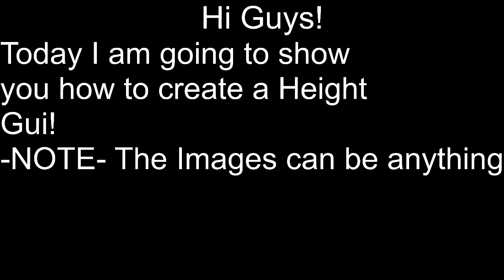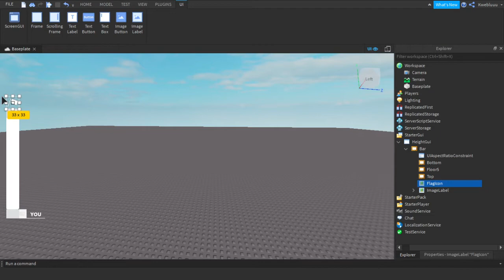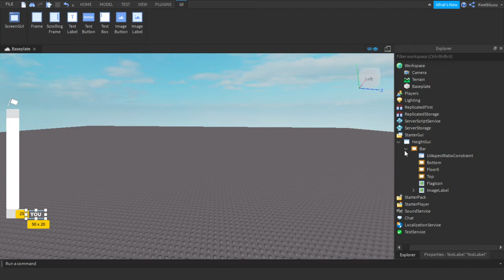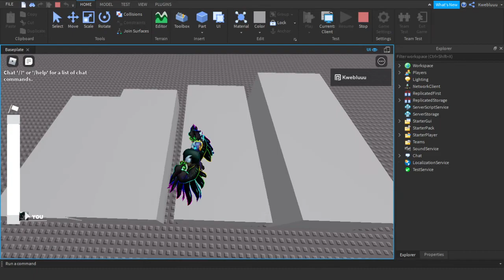How To Add A Height GUI To Your Game!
Here are the scripts:
Height Script:
local Players = game:GetService("Players")
local Player = Players.LocalPlayer
local Character = game:GetService("Workspace")[Player.Name]

while wait() do
    local PrimaryPart = Character:FindFirstChild("Head")
    local Height = math.ceil(PrimaryPart.Position.Y)
    script.Parent.Position = UDim2.new(1.48, 0, 0.978 - Height / 230)
end
Image Script:
local Players = game:GetService("Players")
debounce = false

function NewImage(player)
    debounce = true
    local ClonedImageLabel = script.Parent:Clone()
    ClonedImageLabel.Name = player.Name
    ClonedImageLabel.Visible = true
    ClonedImageLabel.Parent = script.Parent.Parent

    local ThumbnailType = Enum.ThumbnailType.HeadShot
    local ThumbnailSize = Enum.ThumbnailSize.Size48x48
    ClonedImageLabel.Image = Players:GetUserThumbnailAsync(player.userId, ThumbnailType, ThumbnailSize)
    debounce = false
end

for _, player in pairs(Players:GetPlayers()) do
    NewImage(player)
end

Players.PlayerAdded:Connect(function(player)
    NewImage(player)
end)

Players.PlayerRemoving:Connect(function(player)
    local DeletedImage = script.Parent.Parent:FindFirstChild(player.Name)

    if not DeletedImage then return end
    DeletedImage:Destroy()
end)
My game is in working progress and has been released.